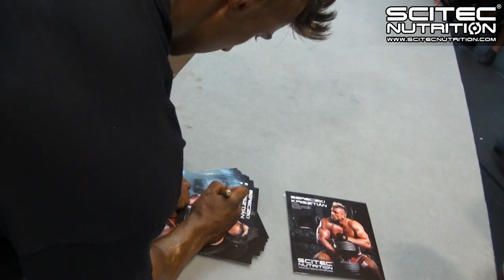Team Scitec a WBPF Grand Prix-n!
A Budaörsi Sportfest részeként került megrendezésre az I. WBPF Grand Prix. Csapatunkat a Sipőcz Etelka, Bereczki Krisztián és Bohos Kornél képviselte. Mégpedig rendkívül eredményesen! Etu és Krisztián első lett kategóriájában, Kornél pedig harmadik. A fiúkra még vár a WABBA Világbajnokság a hétvégén. Formájukat látva, jogosan bizakodhatunk hasonlóan szép eredményekben.